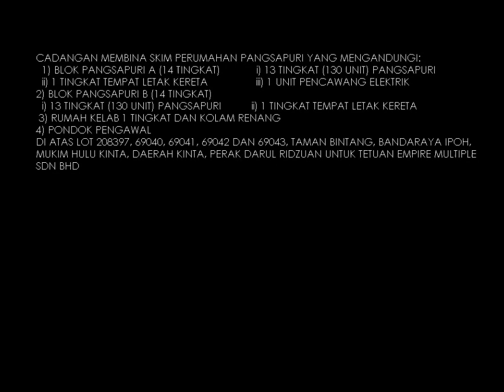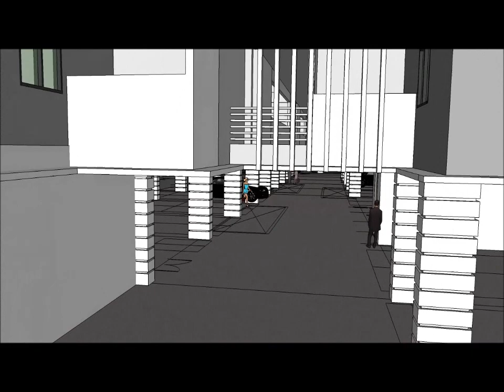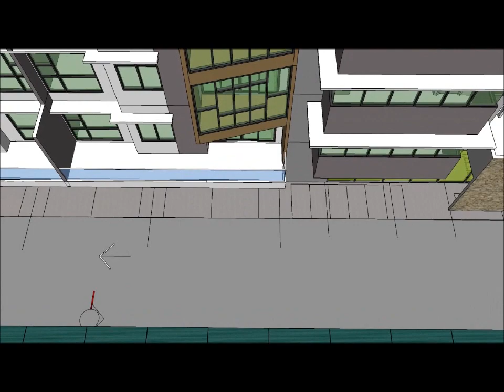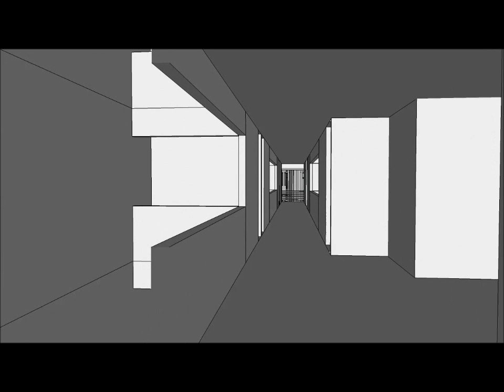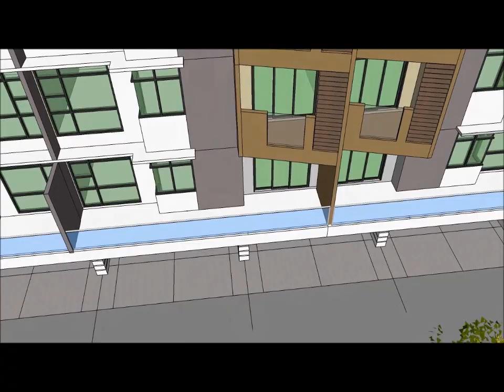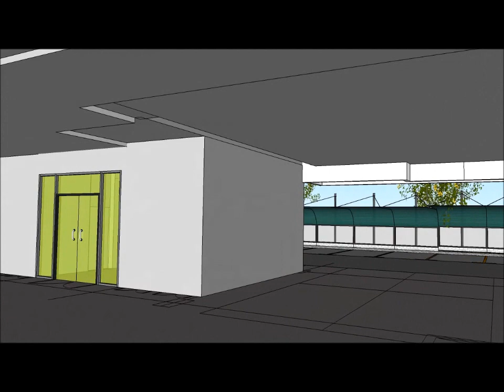High Rise Residential Development @ Ipoh, Perak